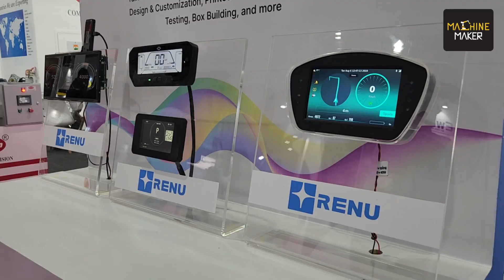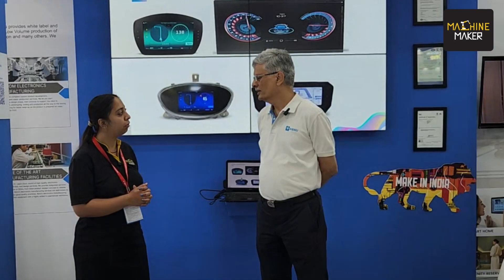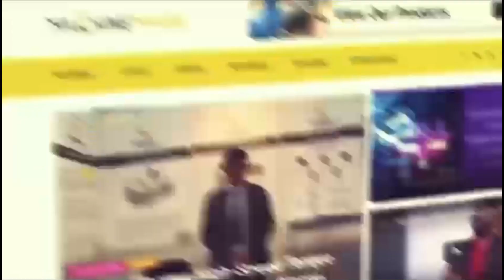Step into the Future of Factory Automation with Renu Electronics | Automation Expo | Machine Maker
Welcome to Machine Maker's exclusive coverage of the Automation Expo 2023, where we're at the forefront of cutting-edge innovations. In this captivating video, Machine Maker takes you on an exciting tour of Renu Electronics’ stall at the Automation Expo. Renu Electronics Pvt. Ltd. is a certified leader in factory automation product manufacturing since 1991.

They position themselves as the pioneer of the concept of HMI (Human-Machine Interface) and are renowned for providing cost-effective, high-quality solutions for a wide range of factory automation applications worldwide.

During the visit at the stall of Renu Electronics, Ajay Bhagwat, the CEO of Renu Electronics, shares fascinating insights into the company's journey, delving into the technical intricacies of industrial automation, and offering a glimpse into their electric vehicle sector. This time their current focus lies in the realm of control and monitoring in automation.

But that's not all! Mr. Bhagwat also sheds light on the Indian market and the pivotal role of Indian manufacturing in shaping their business.